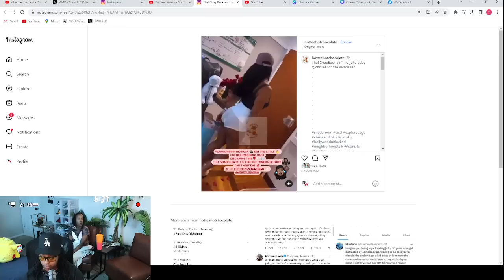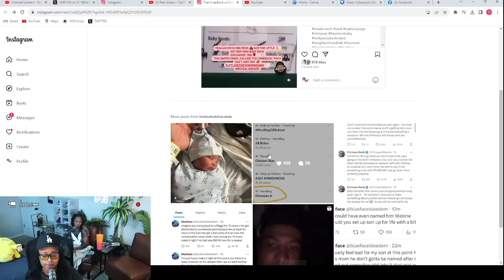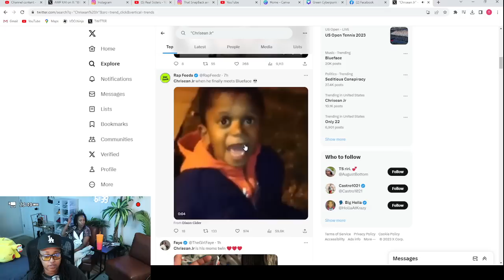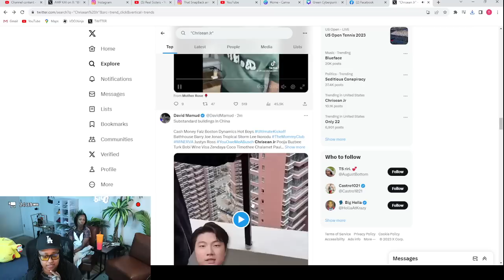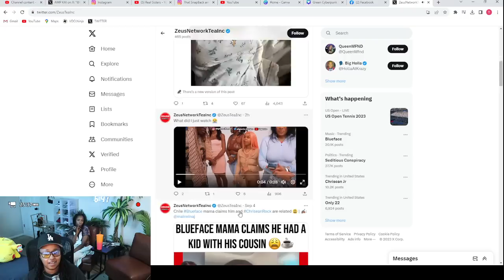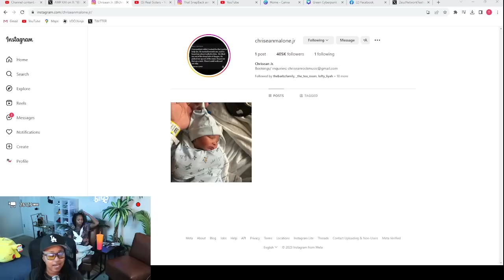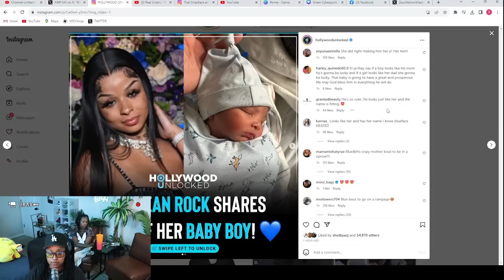Chrisean JR has 420K followers on IG in a few hrs he is ALMOST at a MILLY OMG 😱 He is a DAY OLD 🤣